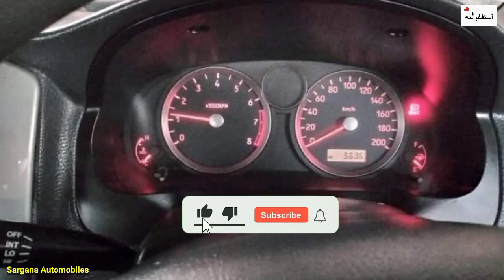Suzuki Liana Mint Condition for sale | Liana for sale in Pakistan | Sargana automobiles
Liana for sale in Pakistan | Suzuki Liana for sale | used cars for sale in Pakistan